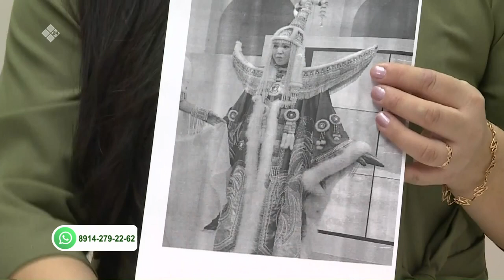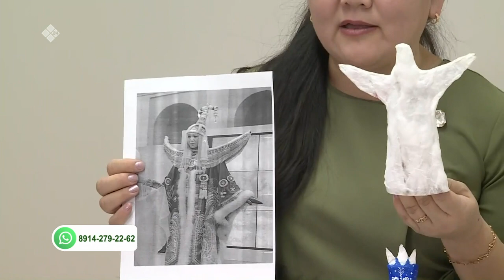«Саха сатаабата суох» биэриигэ: баатанан харыйа оонньуура оҥоробут (06.12.21)